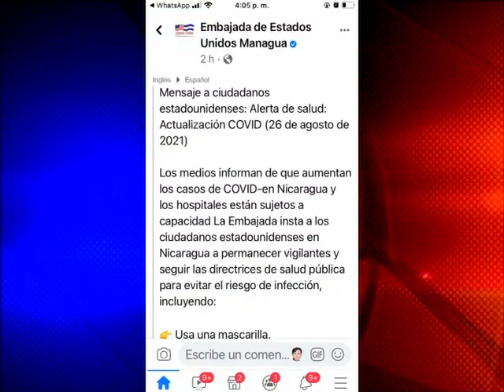Vicepresidenta reacciona molesta ante la alerta por Covid-19 emitida por embajada de EE.UU.